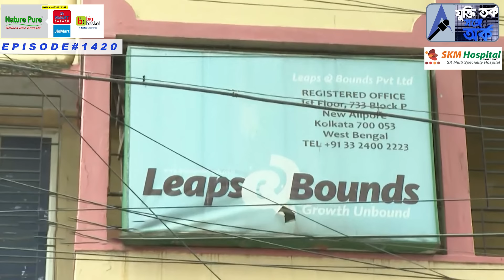চরম দুশ্চিন্তায় অভিষেক । কেন ?